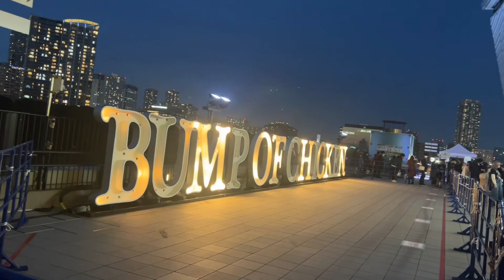BUMP OF CHICKEN TOUR 2023 be there@有明アリーナ フォトスポット&ツアートラック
BLOG「【初有明アリーナ】初めてのBUMPライブはあったかい空間で大満足でした」